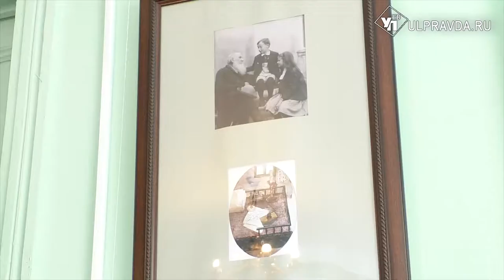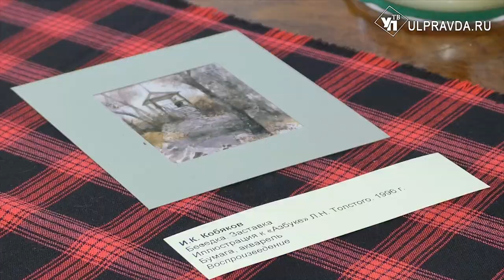«Азбука» Толстого. Более 50 иллюстраций к рассказам писателя представили на выставке в Ульяновске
В Литературном музее «Дом Языковых» интересную выставку представил Государственный музей Льва Николаевича Толстого. Она посвящена педагогическому труду писателя, в который он вложил всю свою душу.